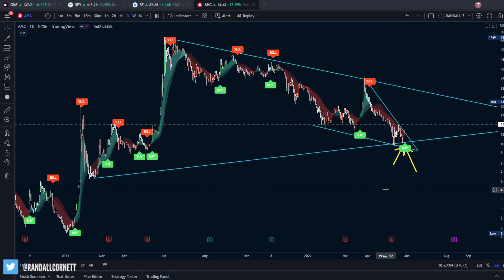How Would An Algorithim Trade $AMC?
We take a look how AI or an algo would trade AMC over the past year.